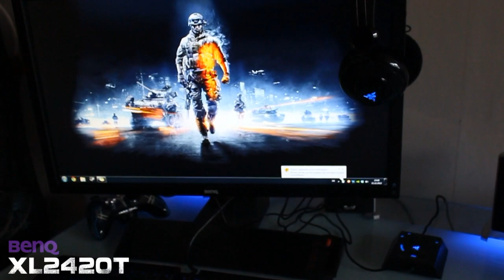My 2012 PC Gaming Setup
Thanks to Razer, BenQ and Gigabyte

New PC Specs:
CPU: i7 3770k @ 4.0 Ghz
GFX: SLI Gigabyte GTX770 Windforce OC
RAM: 16GB Corsair Vengeance
MB: MSI z77 MPower
SPU: Asus Xonar DX

Old PC Specs:
CPU: i7 2600
RAM: 16GB DD3
GFX: Gigabyte 680GTX (GV-N680OC-4GD)
SSD: 128GB Samsung / 64GB aData
HDD: 4TB Seagate Barracuda
MB: Asus P8H67-M PRO
PS: beQuiet! Straight Power 680W